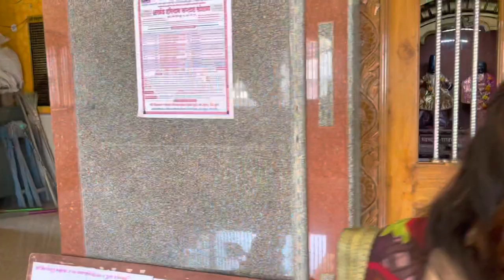Jatra 2022 | Hiware Khurd Junnar